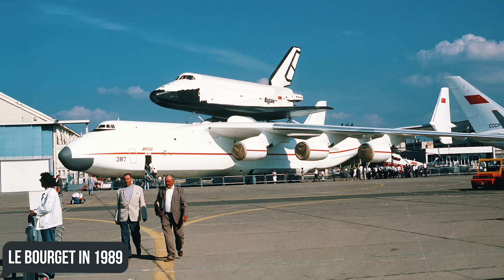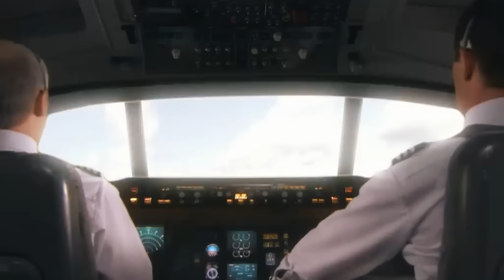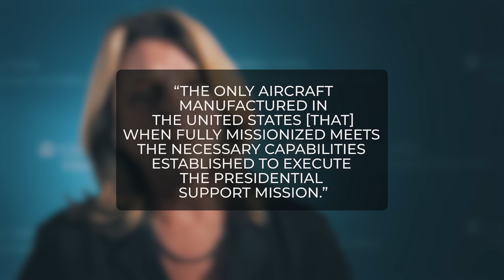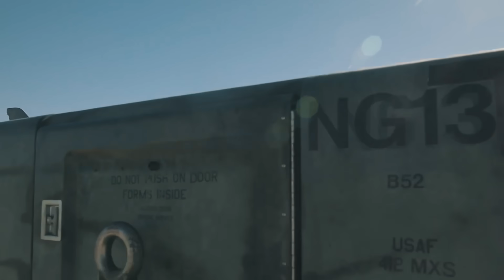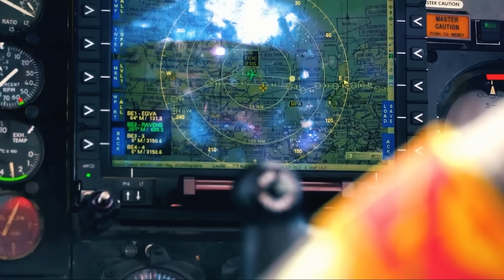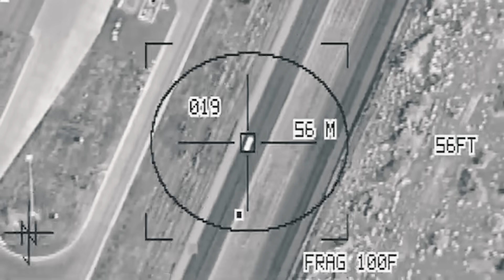The Largest Aircraft Ever Built In The World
In aviation, scale matters!

Giant aircraft not only impress with their size - their length directly determines the ability to transport cargo, fuel, flight range, and a number of combat characteristics!
The design of such aircraft has been a true engineering challenge for some. But is it only their length that makes them so special?
Indeed, there are a number of outstanding features within, which we’ll be telling you about right now!